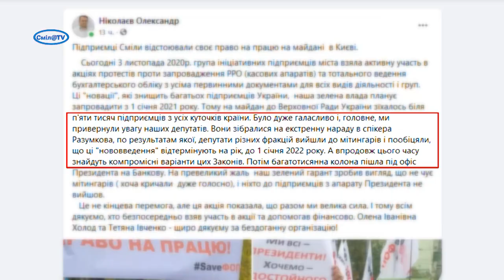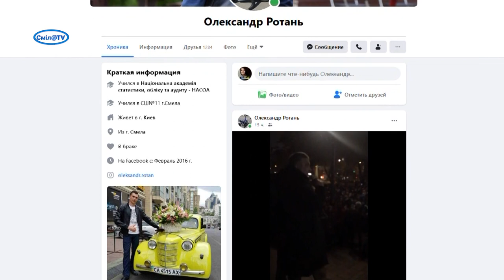Смілянські підприємці стали учасниками протестів у Києві